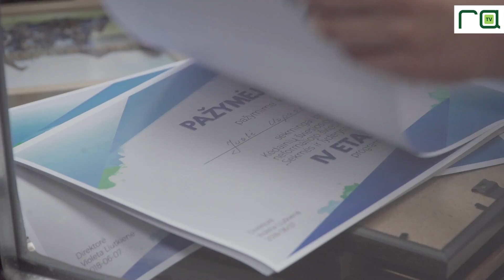Ypatinga mokykla išleido pirmąją laidą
Šviesiojoje gimnazijoje veikianti Sėkmės ir lyderystės mokykla išleido pirmąją moksleivių laidą.